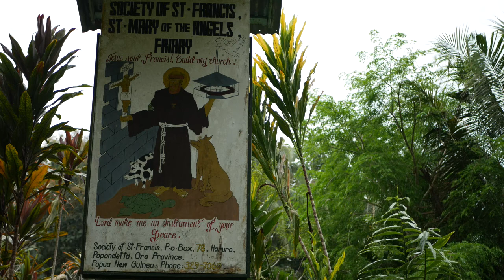SSF - St Mary of the Angels Friary, Haruro - 2019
Welcome to the Society of St Francis friary in Haruro, Popondetta, Papua New Guinea